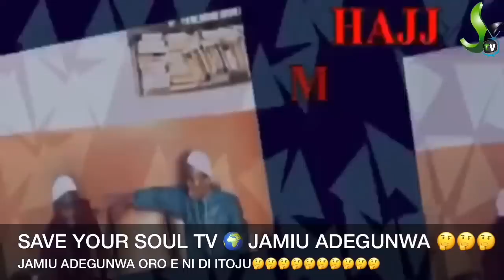JAMIU ADEGUNWA ORO E NI DI ITOJU